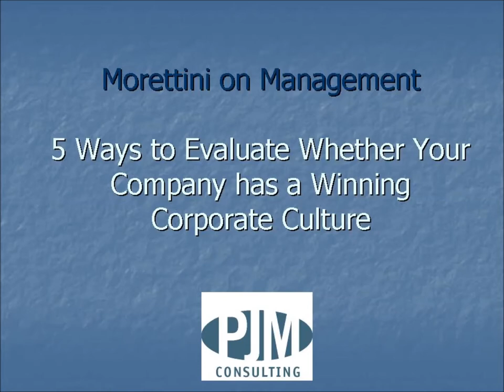5 Factors to Evaluate Whether You Have a Winning Corporate Culture - Morettini on Management.mp4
Video Case Study discusses 5 ways to evaluate whether a software or hardware company has a corporate culture which will support and enhance long term success.

Speaker is Phil Morettini, President of PJM Consulting - a Management Consultancy and Interim Management Firm focused on Software Companies.